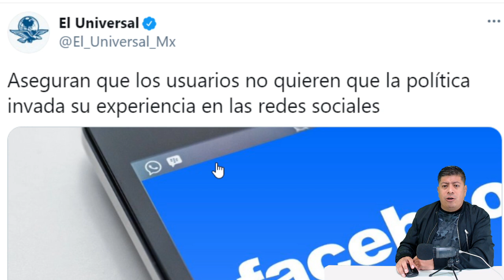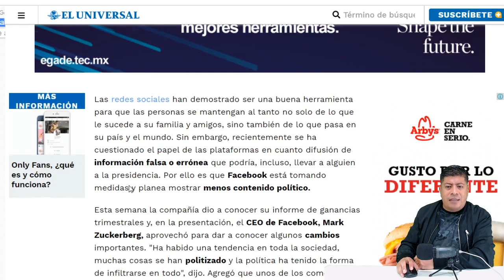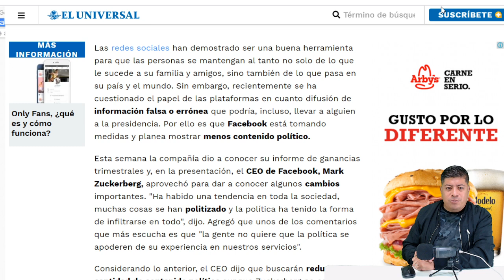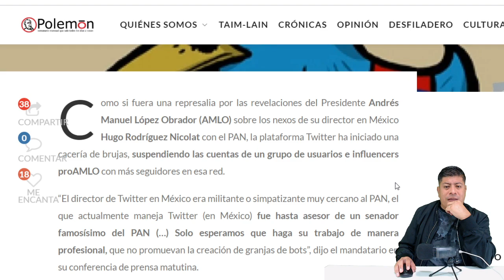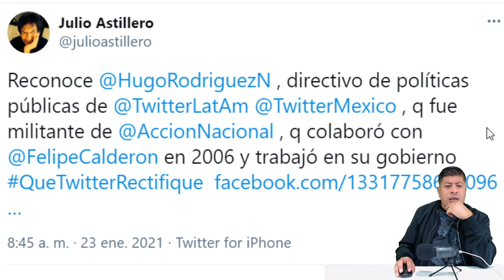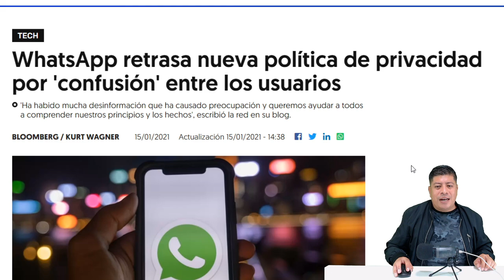¡FACEBOOK VA POR CENSURARNOS! YA ESTUDIAN COMO NOS VAN A CALLAR, DICEN QUE LA GENTE NO QUIERE VERNOS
Polo Puga director// Polo Puga
Productor // Cecy Villalpando y Alejandra Ramírez